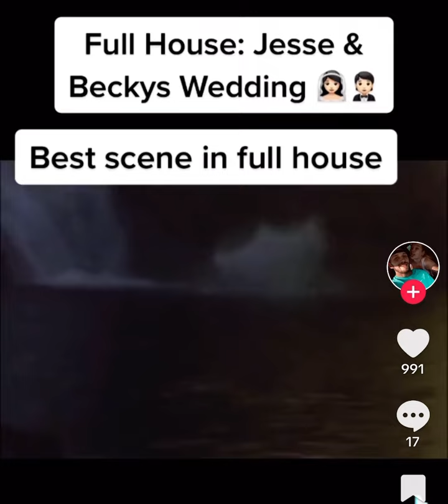The best scene in full house omg